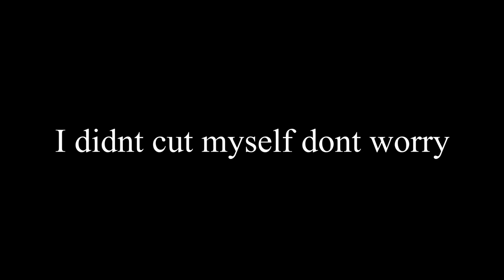DIY Cruiser Board (Long Board)... sort of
Today I made a video. yep that's it. just a vide